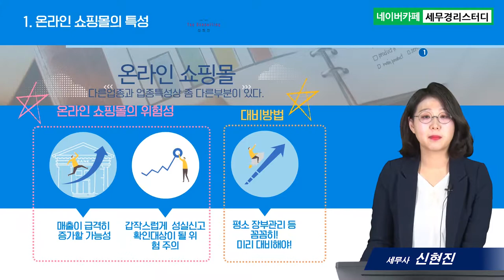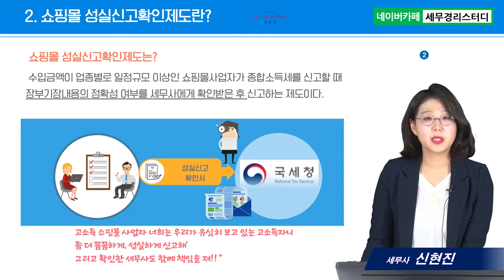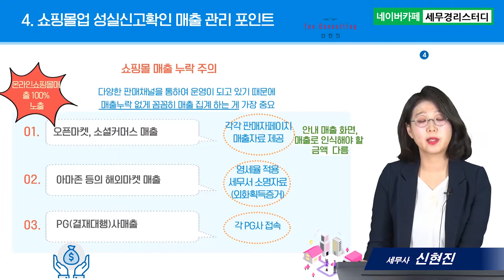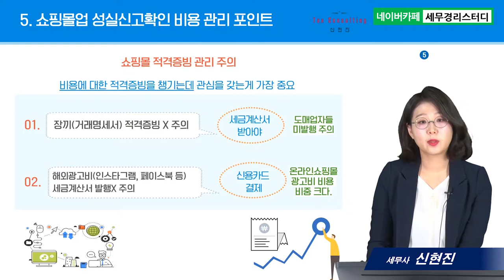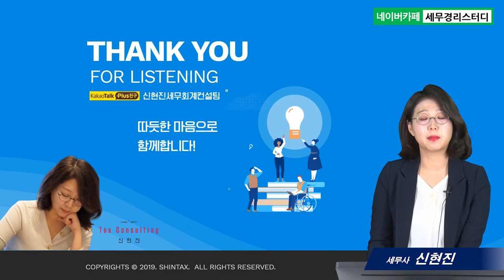성실신고확인제도, 쇼핑몰(전자상거래업) 사업자의 성실신고확인 관리포인트 - 신현진세무사의 5분특강 #10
1. 대(大)제목 : 성실신고확인제도
2. 소(小)제목 : 쇼핑몰(전자상거래업) 사업자의 성실신고확인 관리포인트